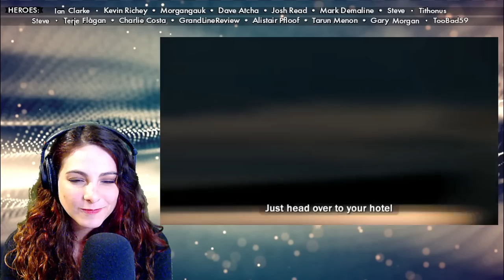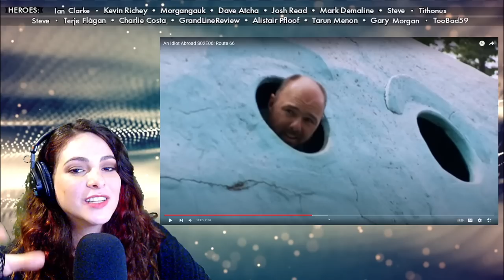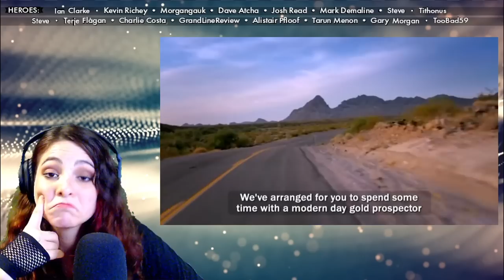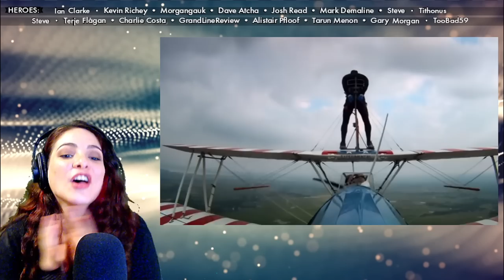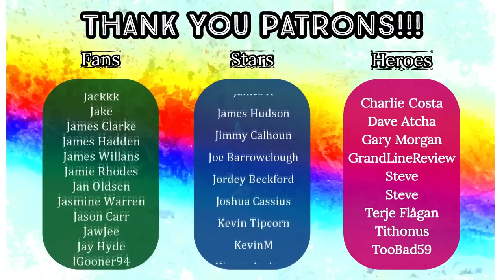American Reacts - AN IDIOT ABROAD 🌏 S2 E6 - Route 66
Original Video: An Idiot Abroad S02E06: Route 66

HEROES:
🍀 Ian Clarke
🍀 Kevin Richey
🍀 Morgangauk
🍀 Dave Atcha
🍀 Josh Read
🍀 Mark Demaline
🍀 Alistair Pfloof
🍀 Tarun Menon

STARS:
🍀 Terje Flågan
🍀 GAZB87YORKSHIRESALT
🍀 Dennis Hurley

FANS:
🍀 Dan Keating
🍀 DeadManProp
🍀 Rusty Dog
🍀 Matt Hardy
🍀 Superslam
🍀 Friendly Neighbourhood Steve
🍀 JohnT
🍀 Huaysai
🍀 Smug95
🍀 Richard Beckett
🍀 Koolrichx
🍀 Oh2one2